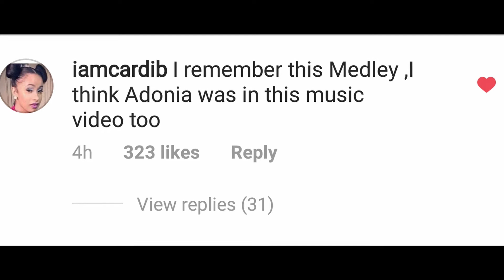Proof that CARDI B is a GAZA fan | BUSY SIGNAL Stay So Remix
Lucas DiPasquale - No Talking ft. Popcaan

Snap Chat @iamdjchaddy